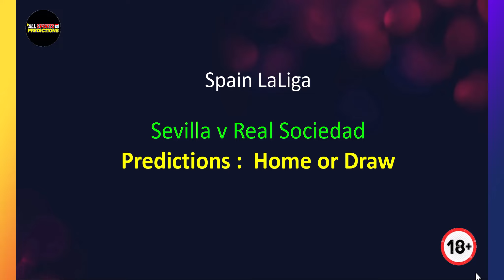FOOTBALL PREDICTIONS TODAY, November 03, 2024 |Six Picks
Also, kindly tell a friend to tell another friend about our YouTube channel.

As action resumes in the Champions League and Europa League knockout stages, All Sports Predictions brings you everything you need to know about this season's Champions League and Europa League. Our Champions League and Europa League predictions will help you win your bet easily.

➡Here are the football predictions for today